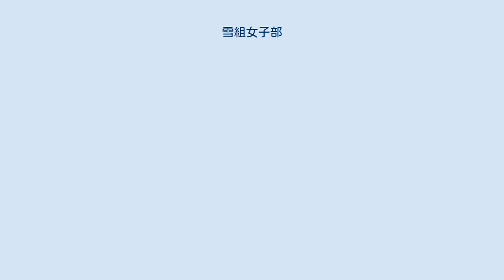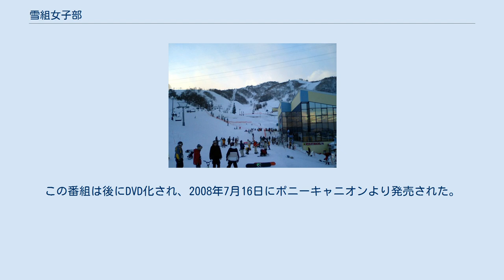雪組女子部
『雪組女子部』（ゆきぐみじょしぶ）は、2008年1月15日（1月14日深夜）から同年4月1日（3月31日深夜）まで中京テレビで放送されていたスポーツ番組である。
全12回。
放送時間は毎週火曜 1:39 - 1:54 （月曜深夜、日本標準時）、最終回のみ2:09までの30分番組として放送。
 スノーボードをテーマにした深夜番組で、女性スノーボーダーたちがゲレンデで披露するテクニックやファッションを通じてスノーボードの魅力を伝えていた。
収録は、岐阜県郡上市の高鷲スノーパークおよびダイナランドで行われていた。
最終回では、高鷲スノーパークで開催されたスノーボード大会「雪組女子部カップ 2008 in 高鷲スノーパーク」の模様を放送した。
この番組は後にDVD化され、2008年7月16日にポニーキャニオンより発売された。
 番組制作関係者が書き綴ったブログによれば、番組は同シーズン限りで終了したのではなく、途中放送休止を挿んで2009年に再スタートする予定だったとのことである。
しかし中京テレビ側からの申し出により、放送再開はできなくなったようである。
その後も放送再開は叶っておらず、事実上の打ち切り状態となっている。